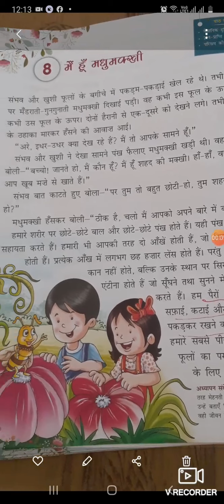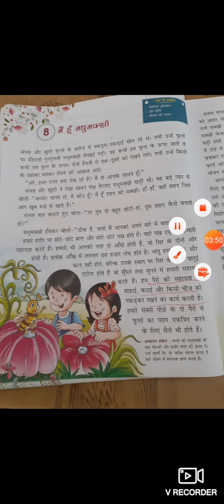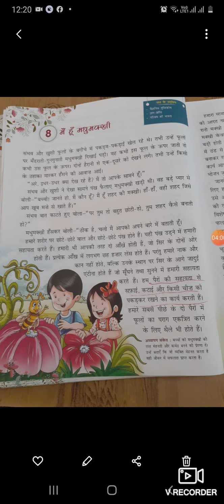पाठ 8 मैं हूँ मधुमक्खी